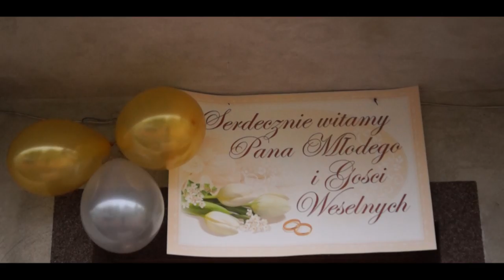Mirela i Dawid - 18.10.2015 - zakończenie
Podsumowanie filmu ślubnego Mireli i Dawida z 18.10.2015 roku.